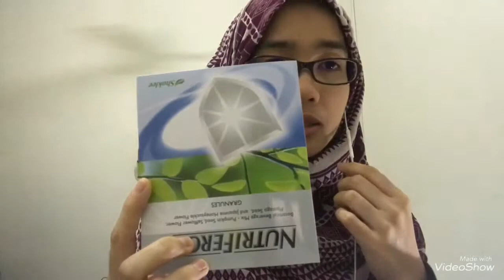Bagaimana Nak Bantu Pesakit Hepatitis B Kronik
Penyakit Hepatitis B kronik semakin meningkat sekarang sebab masalah imun yang lemah. Kalau seseorang diserang apa2 virus imun sistem akan melawan virus tu. tapi kalau imun rendah, takda apa2 simptom. Tau2 dah ada penyakit kronik. Dan salah 1 komplikasi ialah kanser hati. Takutnyaaa...

Jom bantu badan tingkatkan imun.